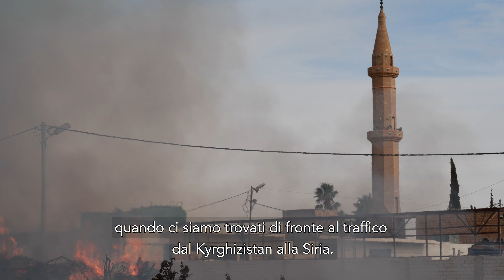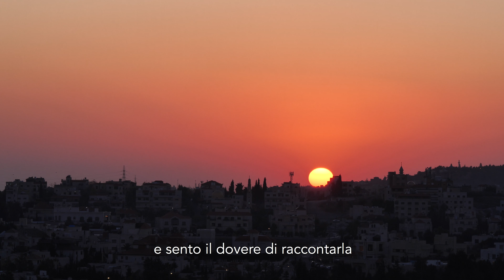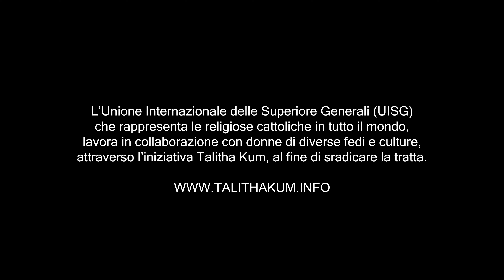Wells of Hope: Trailer del Documentario (italiano)